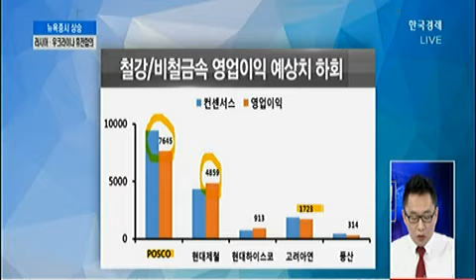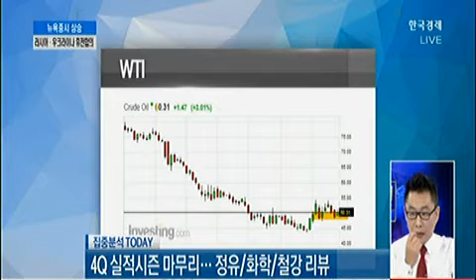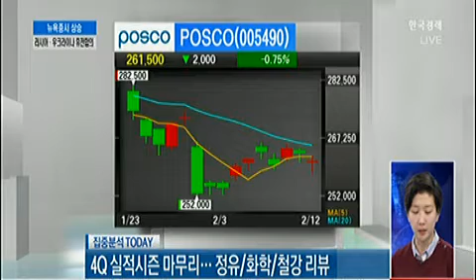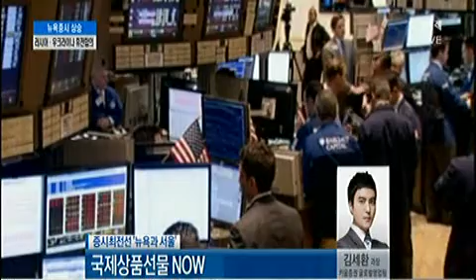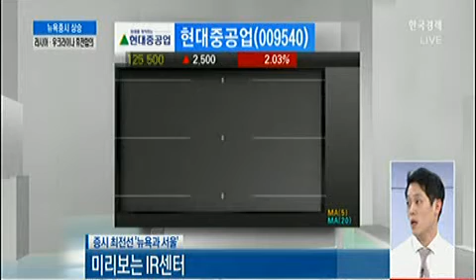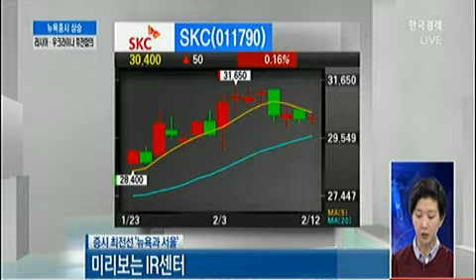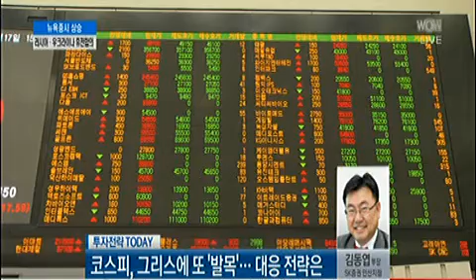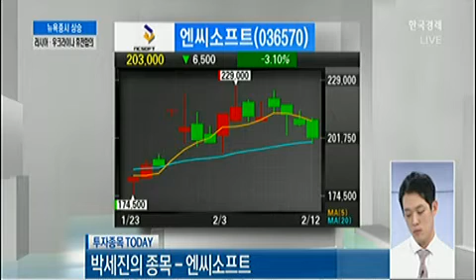[증시 최전선 '뉴욕과 서울'] 4Q 실적시즌 마무리 정유/화학/철강리뷰